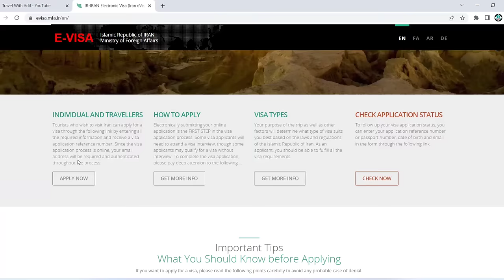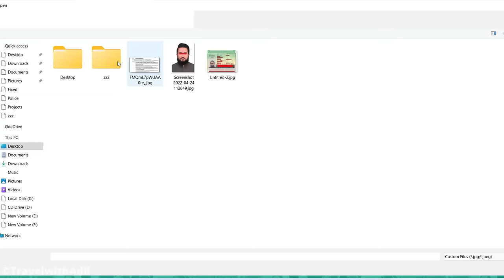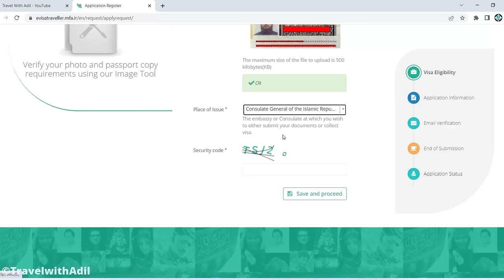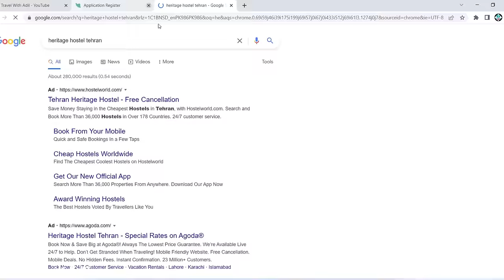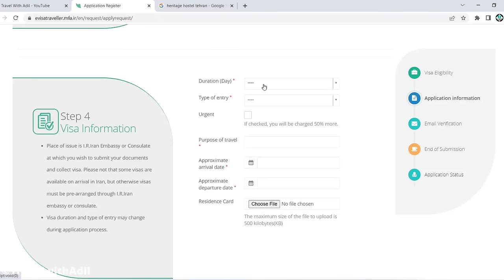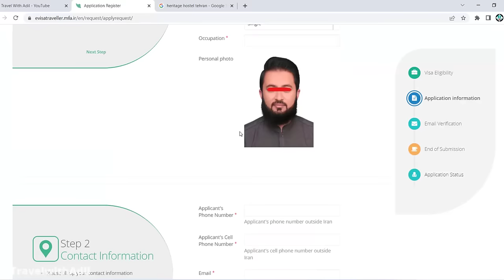Best Iran Visit Visa For Muslims | Pakistan to Iran Travel | Iran Visa Fee Of Pilgrimage